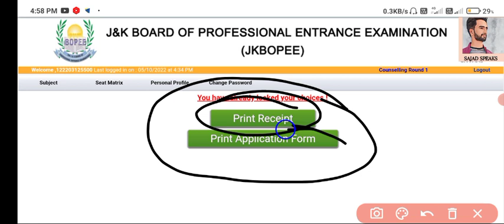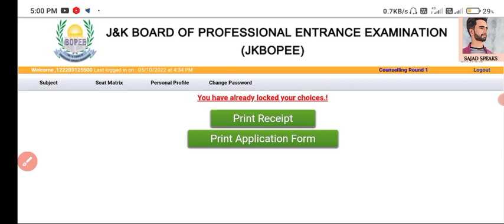JKBOPEE Councelling Closing Tonight What You Have To Do Before Closing Of Link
jkbopee_online_councelling_for_bsc_nursing.